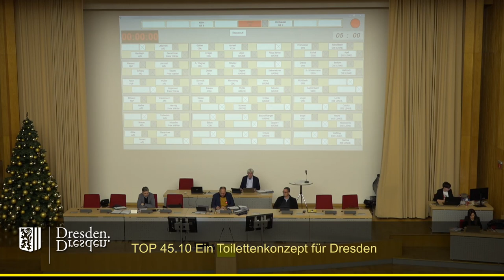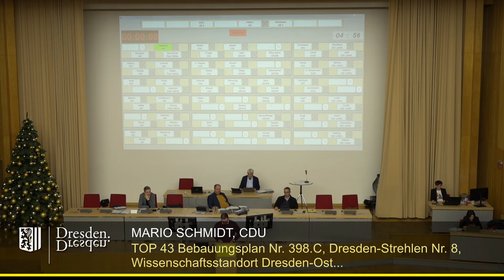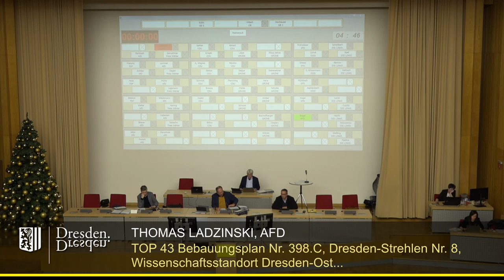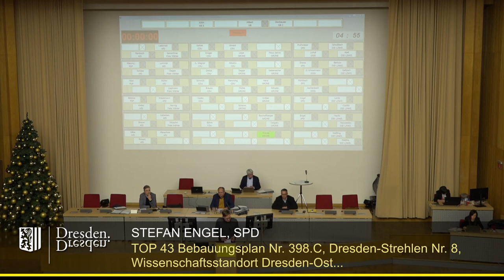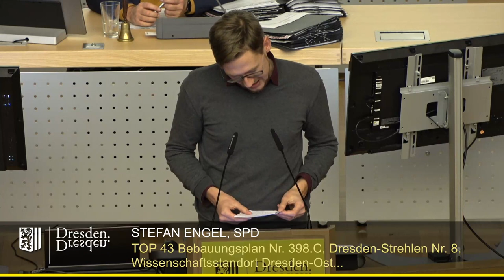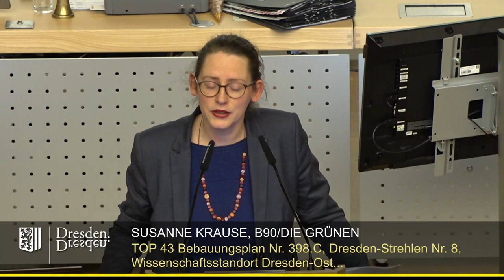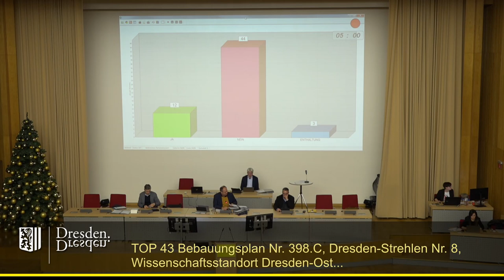staDDrat am 16. Dezember 2022 - Bebauungsplan Nr. 398.C, Wissenschaftsstandort Dresden-Ost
Link zur Vorlage (inkl. Ergänzungsantrag)